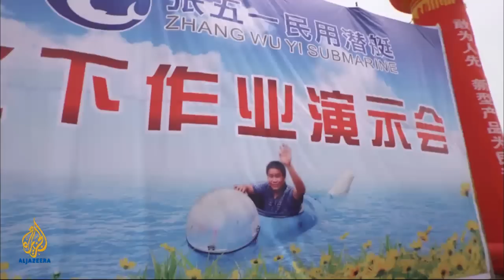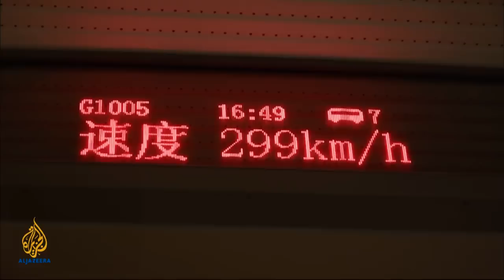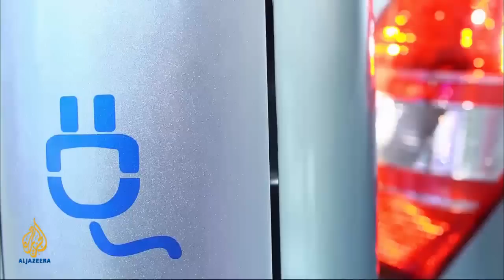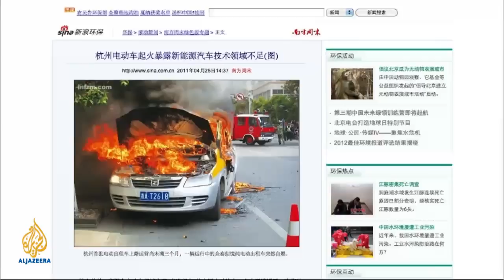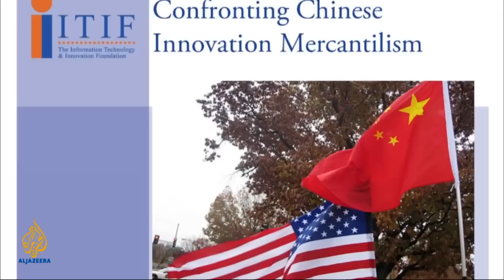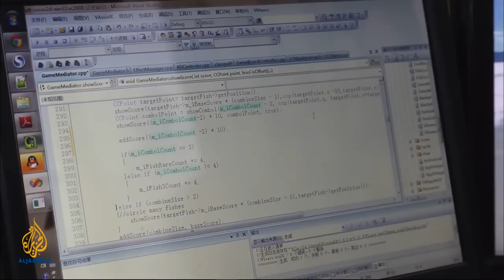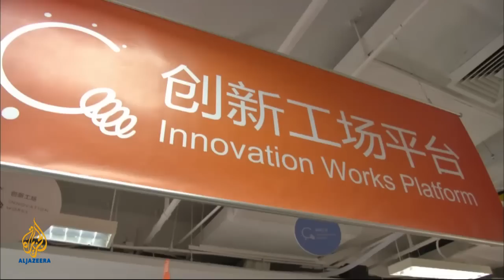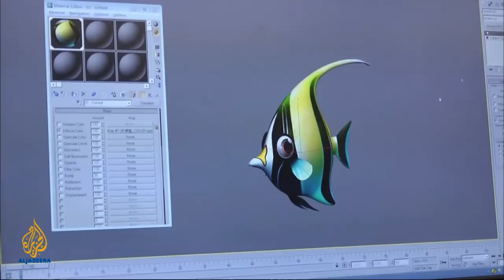🇨🇳 China: Inventing Innovation | 101 East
China, one of Asia's major economic powerhouses, is showing signs of slowing growth.

This has prompted its leadership to consider spawning a new wave of home-grown innovations.

One Chinese city has announced a programme to cultivate hundreds of visionaries in the image of Steve Jobs, the late Apple CEO, in just five years.

With this in mind, the central government has called on authors and artists to create great works and make China a cultural superpower.

For years, China has been promoting a policy of "indigenous innovation" - favouring domestic firms who develop their own technologies.

But it has also put China on a collision course with major trading partners, some of whom accuse it of unfair trade practices and theft of intellectual property.